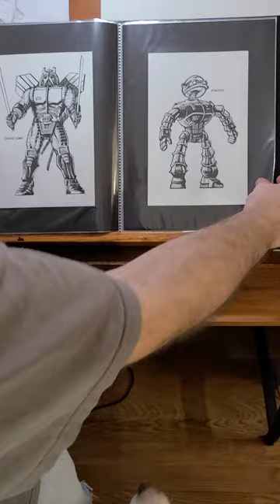TMNTober FLIPTHROUGH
Just Flipping through the TMNT pieces I made for TMNTober 2022. List created by Jeremy Brooks @sketchbrooks on Instagram.